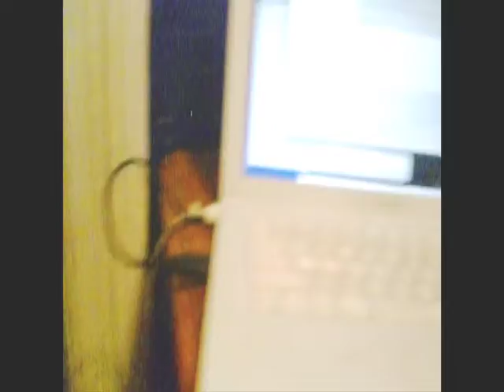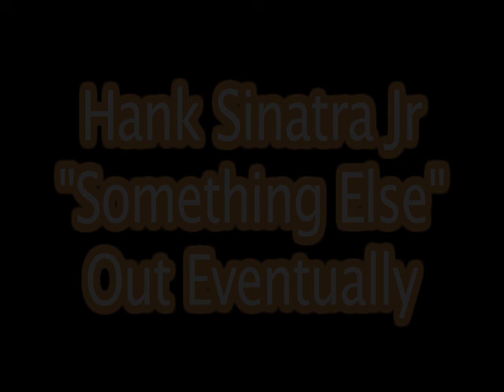"In The Studio w/ Hank Sinatra Jr" Part 1